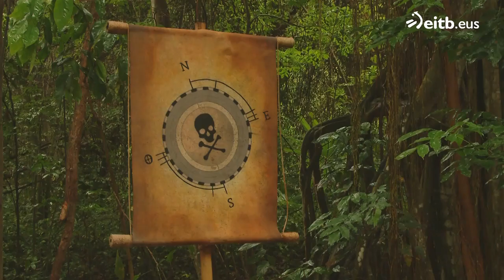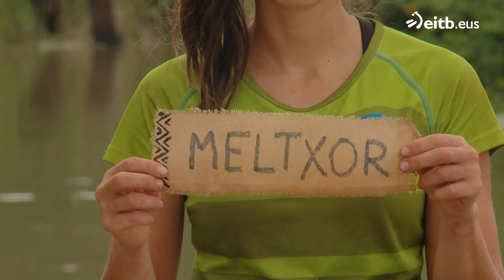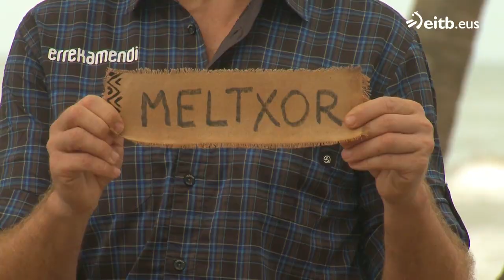El Conquistador Del Caribe.2 2018 - T14C17 (Again In The Colombian Caribbean)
El Conquistador Del Caribe.2 2018 - T14

Productora: Globomedia, ETB2 - Euskal Telebista
País de Origen: País Vasco, España
Locación: Región Caribe, Colombia
Año: 2018 - T14

Esta reproducción es uno de tantos vídeos que se encuentran en las redes, el cual tratamos de recopilar de acuerdo a un tema, lugar o información específica en un solo listado para la facilidad de su visualización, en este caso temas relacionados al reality show de competencias El Conquistador Del Caribe 2 presentado por Julian Lantzi.

Si te agrada el contenido regalanos un👍 y activa la🔔 para que no te pierdas nuevos videos …

🌎De qué país eres🌎 - ‼Un Abrazo Desde COLOMBIA‼